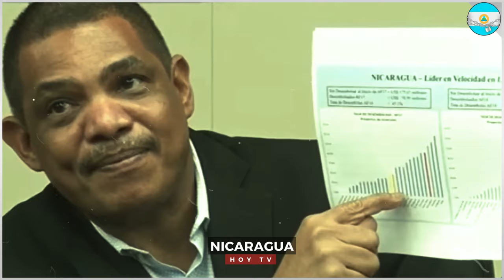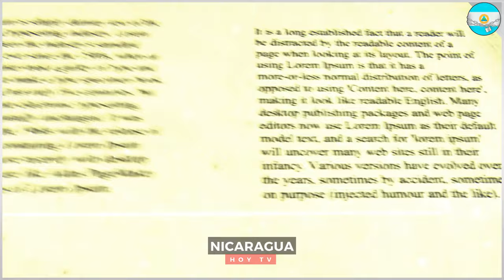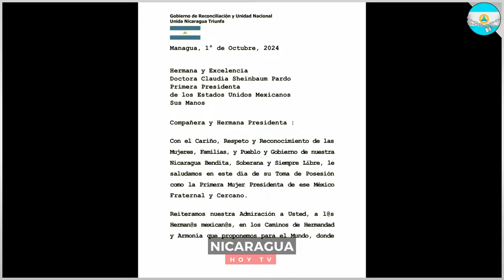🔴Nicaragua 4 de octubre 2024, Ultimas Noticias de Nicaragua 4 de octubre 2024, DANIEL ORTEGA